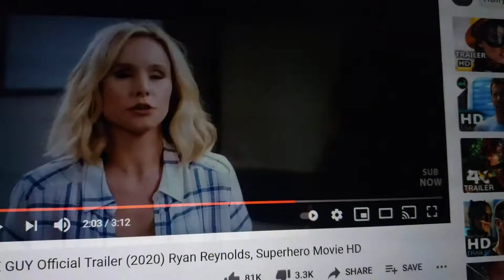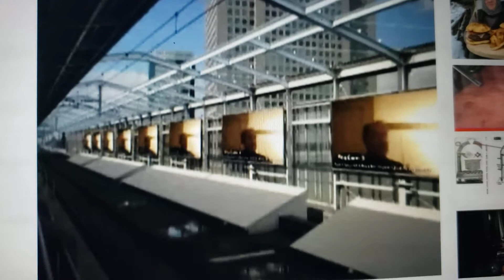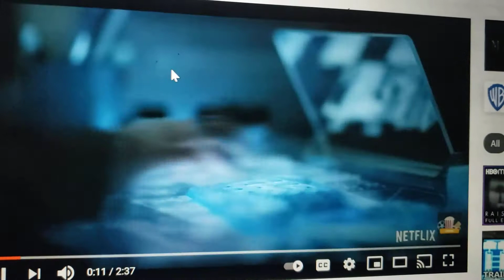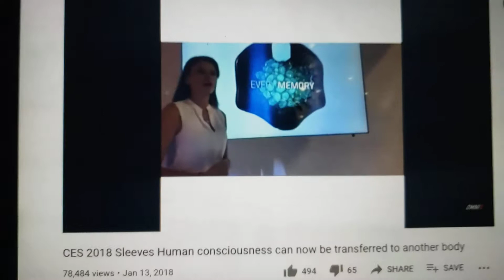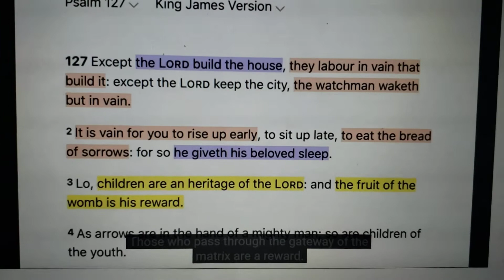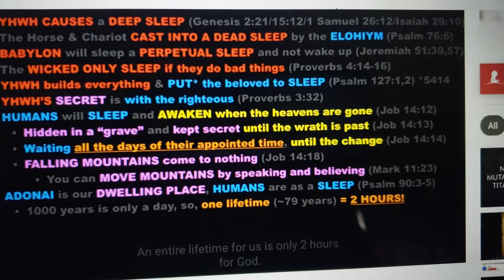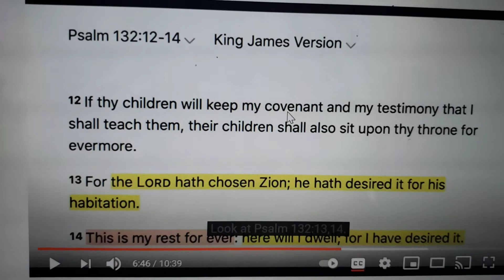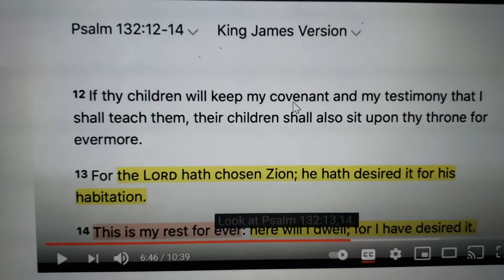movies telling you we are in hell